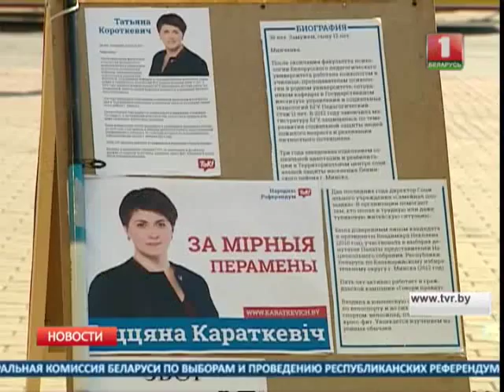Михаил Орда сегодня посетил Лидагропроммаш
Председатель Федерации профсоюзов Беларуси сегодня встретился с трудовым коллективом и руководством Лидагропроммаша. Разговор шел об экономическом положении предприятия, занятости работников и перспективах развития производства.